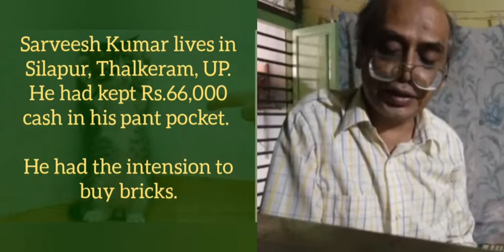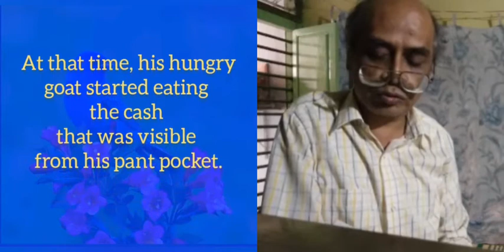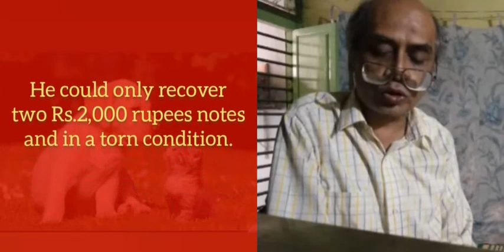Spoken English, translation from news Goat Eats Cash. - video 281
Goat eats  Rs.62,000